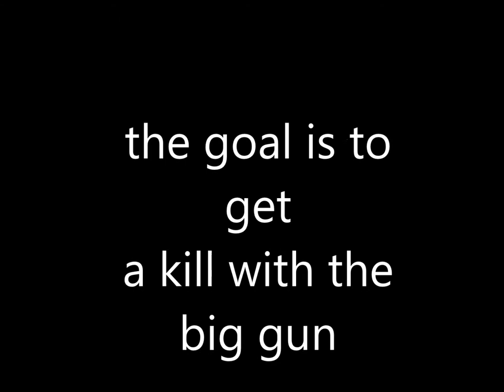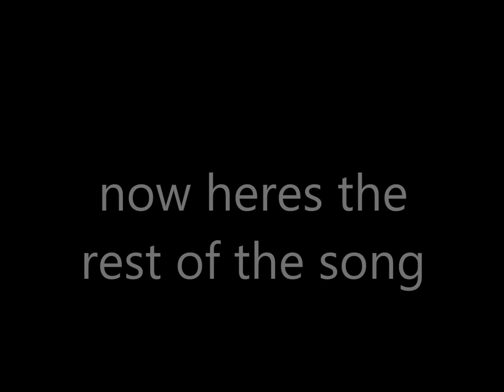nerf gungame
a nerf version of call of duty's gun game